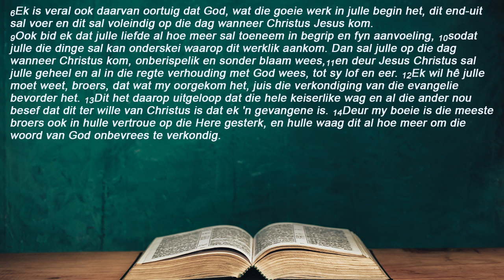Huiskerk 6 November 2022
Rian Steyn
Tema: Laat jou liefde groei
Teks: Fillipense 1